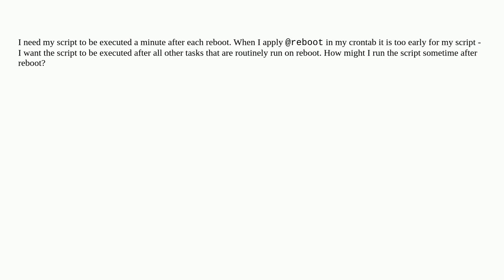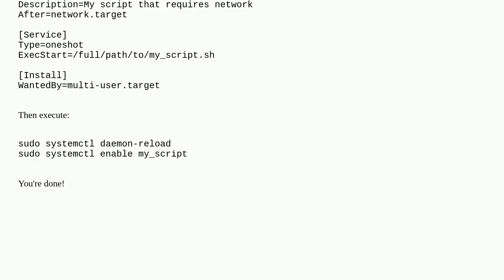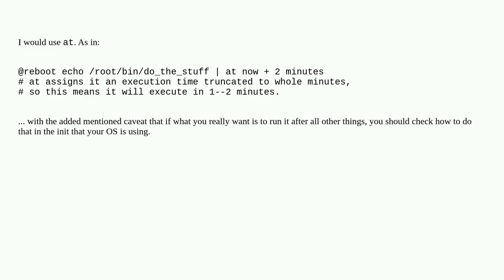Unix: How do I start a Cron job 1 min after @reboot?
How do I start a Cron job 1 min after @reboot?

A special thanks goes out to the community

  sleep cron